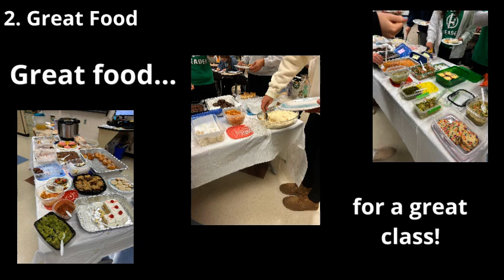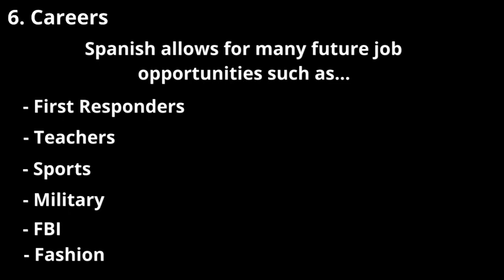Highland High School - Spanish Language Program